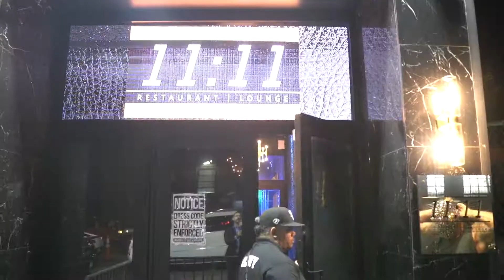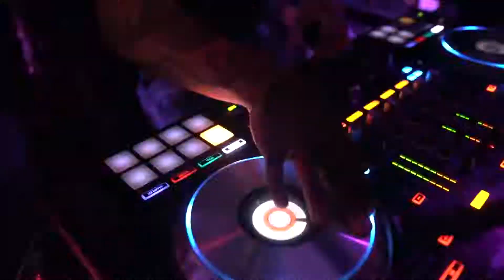Show Orgánico (Lil King) at 11:11 Restaurant & Lounge | Sat 26th by Grow Hospitality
This is what happened last Saturday 26th at 11:11 Restaurant & Lounge. Lil King | Show Orgánico presented by Grow Hospitality.

Every Saturday is a new experience come and join us.

11:11 Restaurant & Lounge (old Playroom)